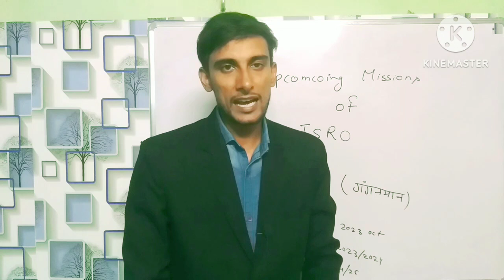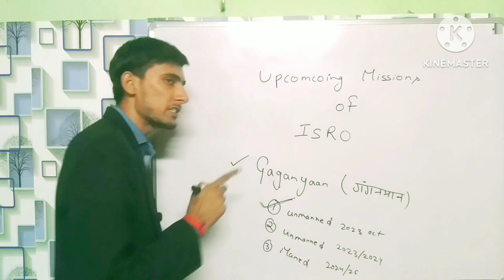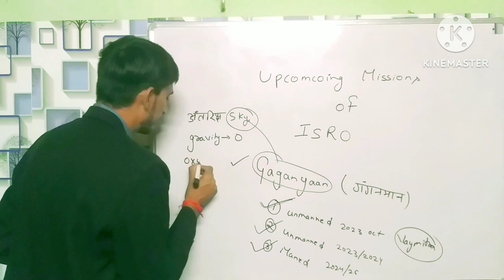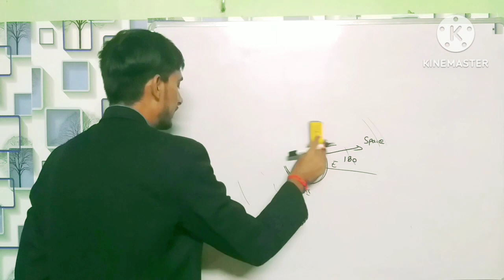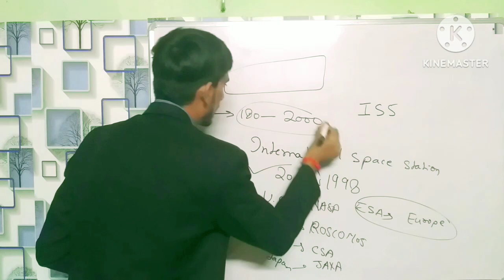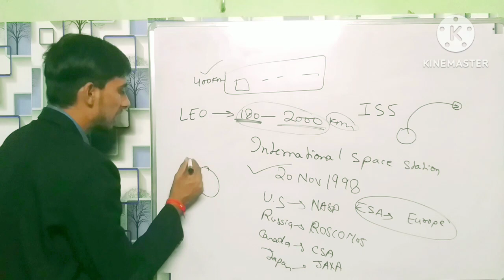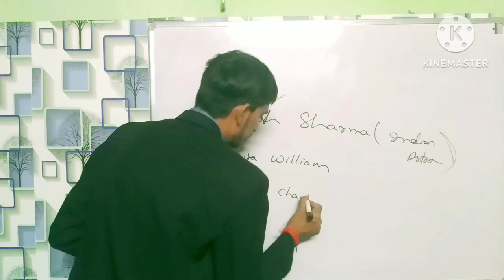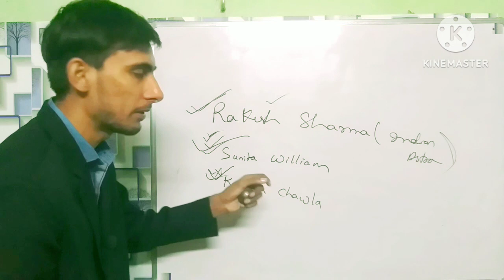Gaganyaan mission / क्या इसरो अब इंसान को अंतरिक्ष में भेजेगा// Scientist Gaurav Chaudhary